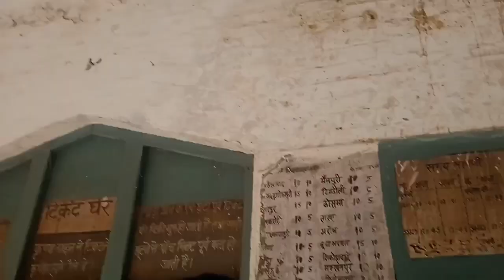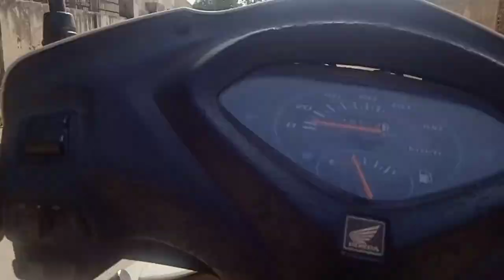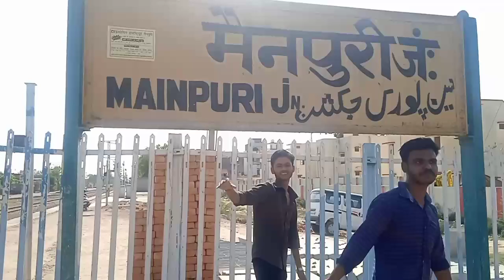mainpuri junction aa gye masti vlogs❤️🔥🔥